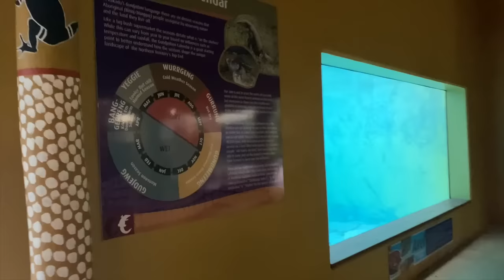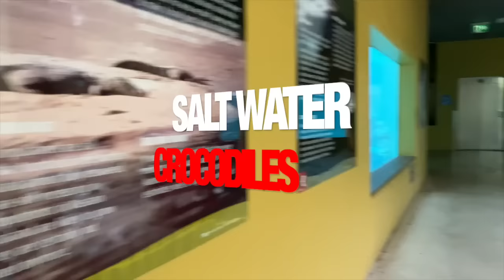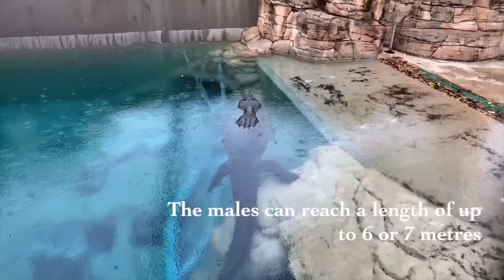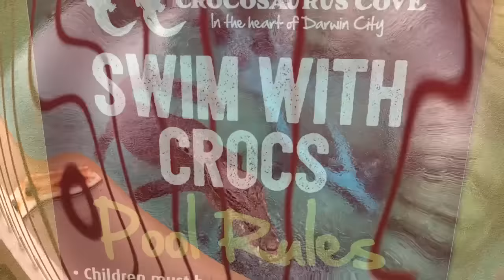World’s Largest Crocodiles | Saltwater Crocodiles, Australia.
Crocosaurus Cove, located in the heart of Darwin city, allows visitors a unique, up close and personal view of Australia’s iconic Saltwater_Crocodiles.
Bringing together some of the largest Saltwater Crocodiles in Australia & boasting the World’s largest display of Australian reptiles, Crocosaurus Cove is a must-see attraction when visiting Darwin and the Top End.

Bring your bathers and Swim with the Crocs, jump on our Fishing for Crocs platform and smile for the camera while holding a baby Saltwater Crocodile. Check out the Barramundi, Archer Fish & Whiprays in our 200,000-litre freshwater aquarium and visit our turtles in our Top End Turtle Billabong.

All of this and more awaits you at Darwin’s ultimate urban wildlife experience…right in the heart of Mitchell Street, Darwin City.

We make these videos with the intention of educating others in a motivational/inspirational form. We do own the clips and music we use in most cases. Our understanding is that it is in correlation to Fair Right Use, however, given that it is open to interpretation, if any owners of the content clips would like us to remove the video, we have no problem with that and will do so as fast as possible.

Lastly, these videos are to educate people. Given these are very short videos, the short parts we use within them act as a catalyst to further reading

🎵 Track Info:

Title: Charmed by Declan DP